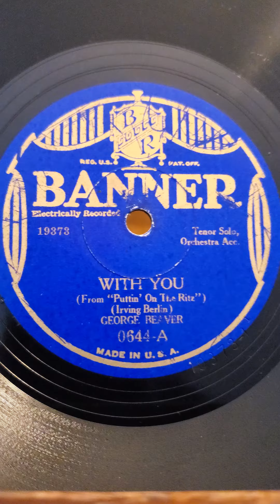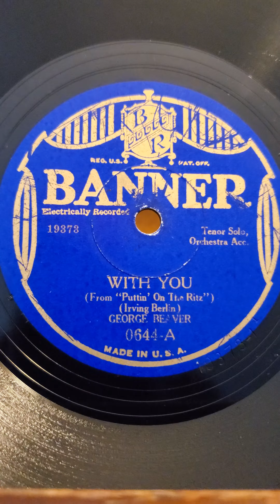Let's Get Acquainted - Ralph Haynes (Scrappy Lambert) Banner Records #0644 1930